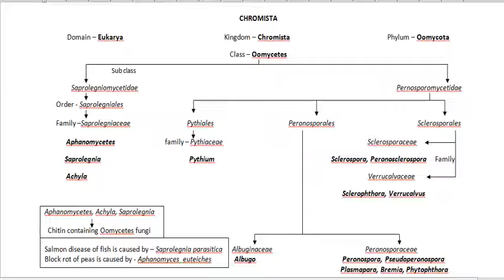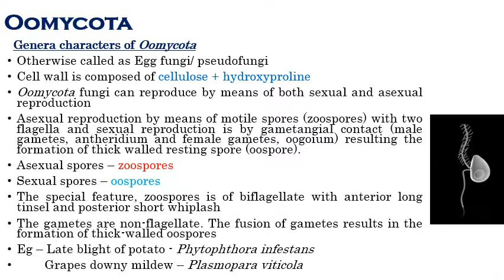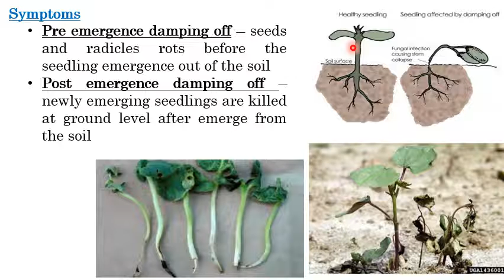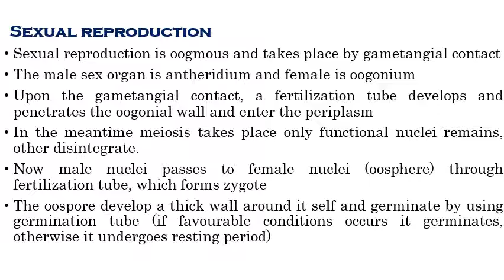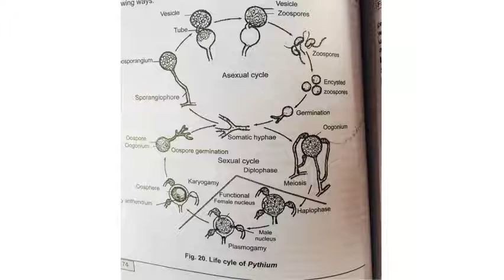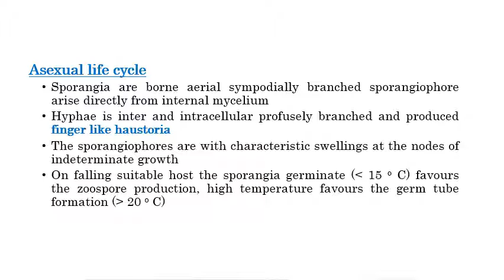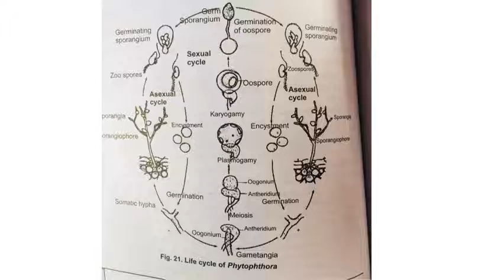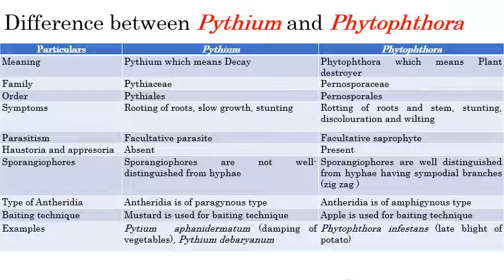Kingdom Chromista | Oomycota | Pythium & Phytophthora | Plant Pathology | B.Sc Agriculture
A presentation involving classification of kingdom chromista and the life cylce of both Pythium & Phytophthora along with the general characteristics of Oomycota.